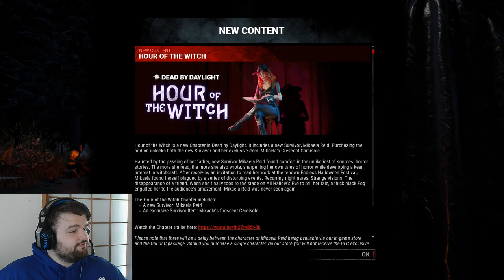Dead By Daylight │ Part 2 │ Twitch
Playing with my friend Uberoscarrrr, tried out the new character.